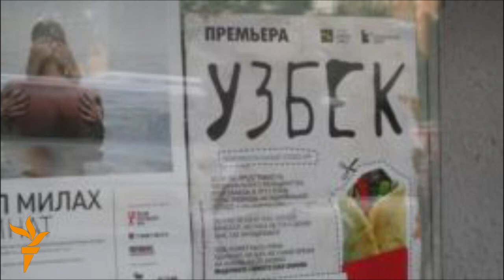Uzbek Москва саҳнасида бир "Ўзбек" театри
15 май куни Москвадаги академик Андрей Сахаров номидаги марказ кўргазма залида "Ўзбек" спектакли премераси бўлиб ўтди. Асли тошкентлик режиссёр, "Илҳом" театрининг собиқ актёри Талғат Баталовнинг бу саҳна асари Тошкентни тарк этиб Москвада янги ҳаётни бошлаётган одам ҳаëтидаги эврилишларга бағишланди.